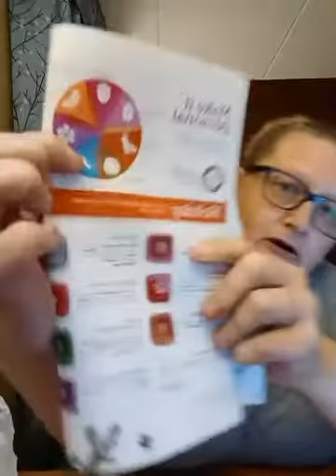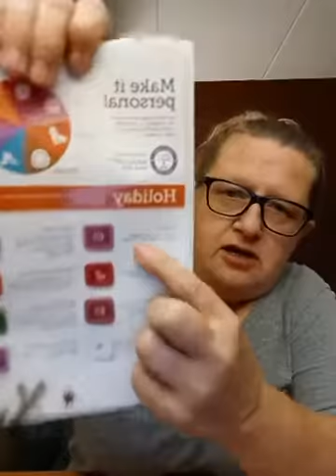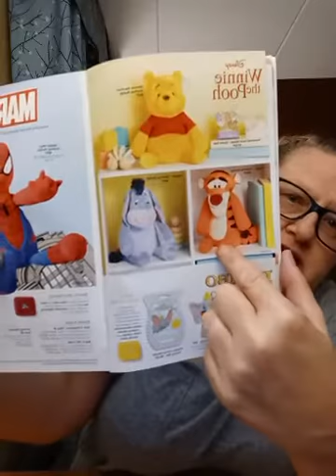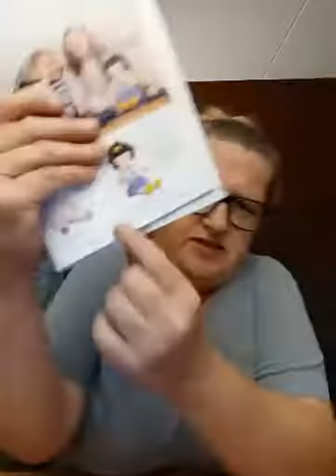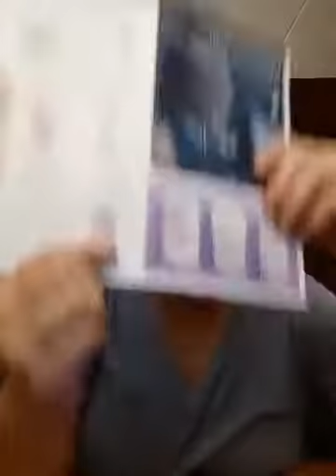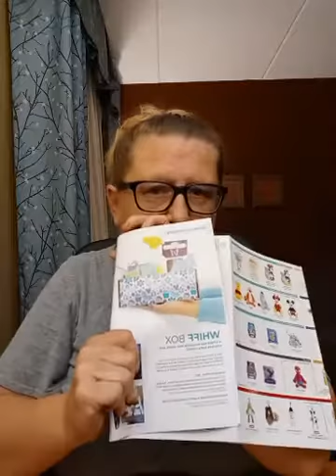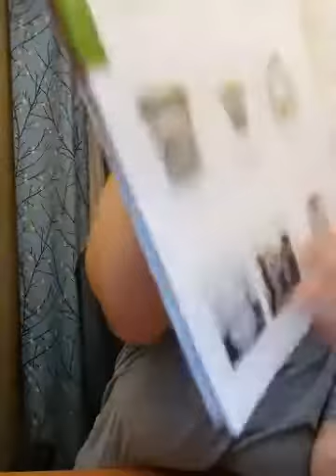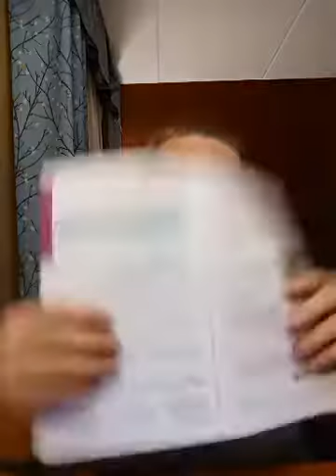New release scent review for Scentsy Fall/Winter 2020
Join me as I review the new releases for Scentsy Fall/Winter catalog for 2020.